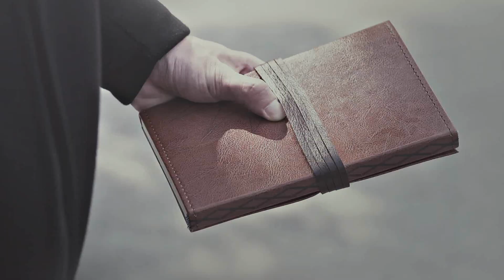CLOSER | Akk and Ayan [The Eclipse; 1x06]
These two are my salvation after the latest episode of Vice Versa...
I just love how they fall in love with each other :)

Edited by emmy90watson